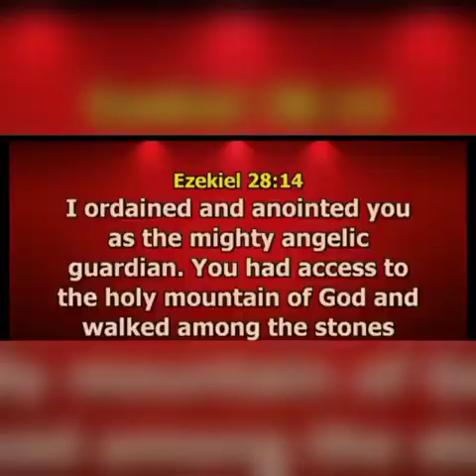NATHANIEL BASSEY GIVES TIPS ON BEING A GREAT MUSIC MINISTER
What are the differences between being in music ministry and in the music industry?